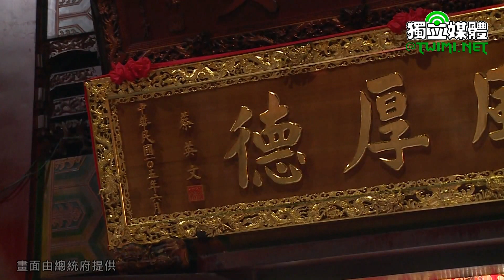出席「新營太子宮」揭匾 蔡英文：乎我一點時間，我答應的代誌，一定會去做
蔡英文總統今天（6/9）上午前往台南出席「新營太子宮」揭匾儀式時表示，將在新營成立「國家圖書館南部分館」，並希望「前瞻基礎建設計畫」─「水環境建設」能全面、長期解決台灣水的問題。

蔡英文在司儀領導之下，向中壇元帥神位行三鞠躬禮、上香、獻花及獻果，隨後與臺南市長賴清德、立法委員陳亭妃、台南市議會議長賴惠美及「新營太子宮」主委王獻彰等人共同拉下紅布幔繩揭「淳風厚德」匾額。

蔡英文致詞時表示，今日前來「新營太子宮」參拜，非常高興看到現場有這麼多熱情的鄉親，「阮一定會打拚來做，甲大家照顧」。

蔡英文指出，過去這一年來，國家改革的工作，無論是年金、前瞻基礎建設或是「長照2.0」的推動，都已打好基礎，現在就是政府展現執行力與決心的時刻。然而，改革的進度「有快有慢」，請大家一定要有信心，政府會展現決心，「乎我一點時間，我答應的代誌，一定會去做」。

蔡英文說，上週全台灣受到豪雨侵襲，她在第一時間視察中央災變中心，政府團隊也以最快速度救災。台南市長賴清德也在第一線守護台南市。近年來台南市政府也很重視治水工作，因為「這是一項會愈來愈重要的工作」。

蔡英文表示，要做好治水工作，必須要有經費與資源。政府所推動的「前瞻基礎建設計畫」，其中一項就是「水環境建設」，希望能全面、長期來解決台灣水的問題，讓大家有好的水環境，喝好水、不缺水，即使颳風下雨也不用擔心會淹水，「這就是投資未來、這就是前瞻」。

蔡英文進一步說明，目前已確定將在新營建設「國家圖書館南部分館」，這是全國第一座「國家級聯合典藏中心」。區域均衡非常重要，政府會來建設新營，也期盼民間與政府一起努力「拚一局」。

蔡英文也說，「大家的需要，我攏放在心內」，感謝鄉親對政府的支持，為了台灣的未來，她會堅持改革，也請大家「作伙拚」。